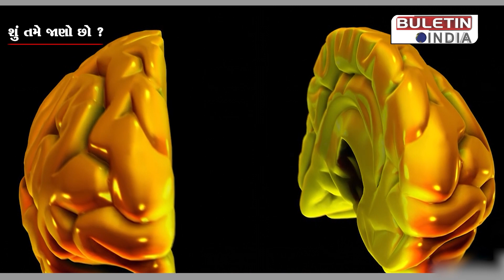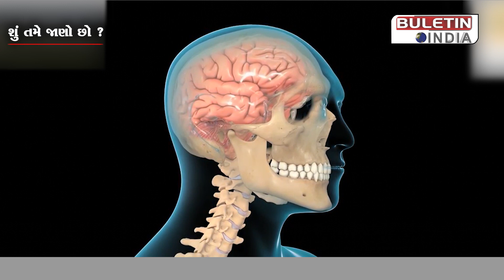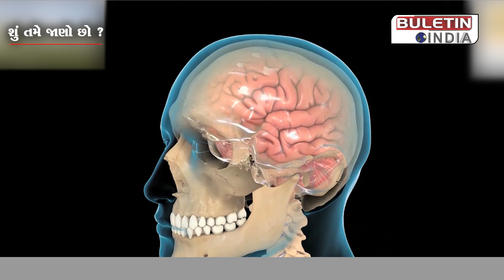શું તમે જાણો છો ? || માનવ મગજ વિશેની અજાણી વાતો || BULETIN INDIA